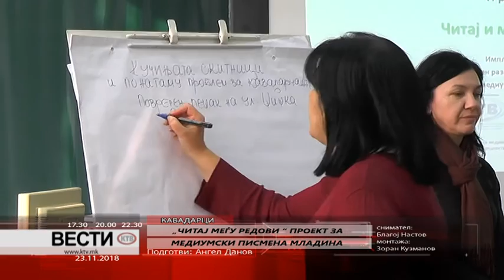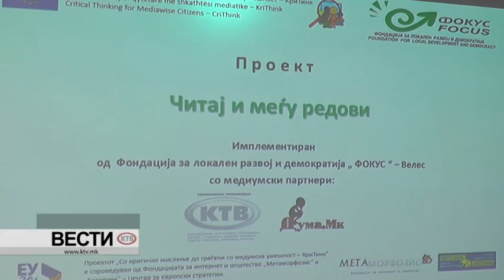КТВ ВЕСТИ - ПЕТОК 23.11.2018